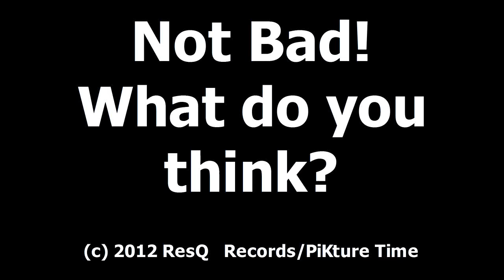PiKture Time Films and Photography: Testing Your DIY Stedicam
Built this steadicam from "FinaCutKing" Zach King's youtube instruction. Here are shots from testing the rig. The shots were from a canon T2i with a 28-50mm lens. Let me know what you think.

PiKture Time Films is proud to launch our talent showcase and interview program titled Midwest's Finest. We will be bringing you interviews and perfomances of some of the greatest talents coming out of the Midwest. The East and West have had their shine and the spot light is shifted to the here. We pride ourself in exceptional audiovisual production with high level of professionalism unmatched by any other.